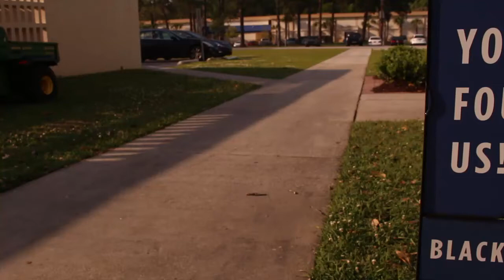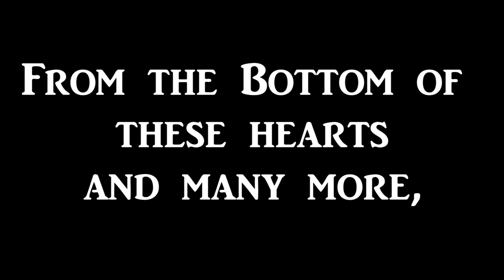A Tribute to Thomas Keating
We got together with several Charleston Southern University students, past and present, to put together a project for professor Thomas Keating. This man has changed the lives of many through his teaching, living, and caring, so please enjoy this video about an exceptional man, Keating.

Tank Media Network- We are Brandon and Keith, two best friends with the mission of entertaining you here on YouTube. We make funny sketches, a weekly talk show, and anything else that we think will make you laugh.